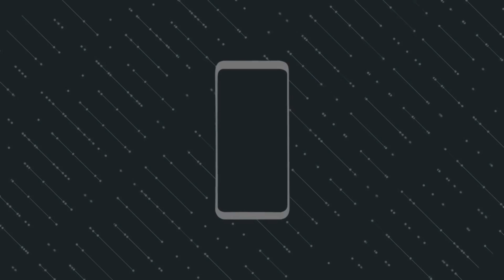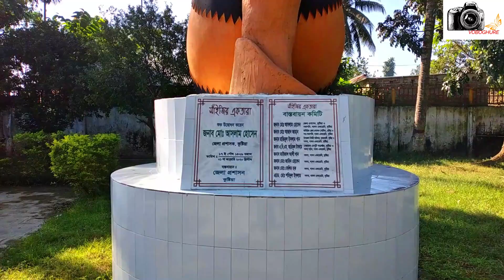লালন আখড়া। Lalon Akhra.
লালন আখড়া বা লালন মাজার কুষ্টিয়া জেলায় অবস্থিত।লালন সাঁই ছিলেন বাংলার লোকগানের একজন উজ্জ্বল নখত্র।তার সম্মানেই এই আখড়া নির্মিত। এক কথায় লালন ছিলেন আধ্যাত্মিক গানের রাজা।